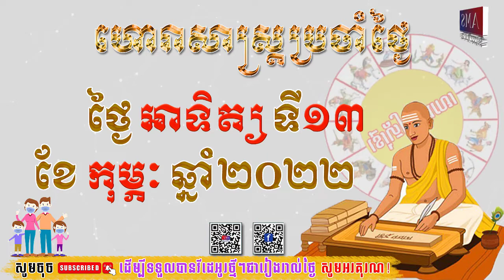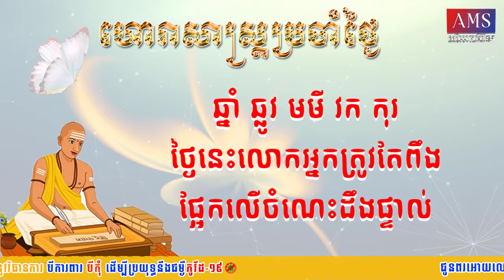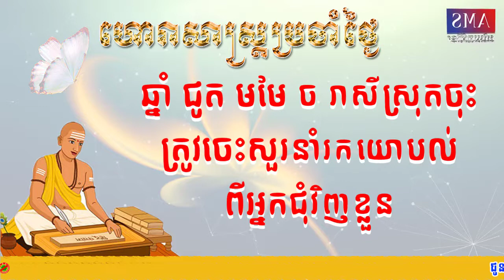ហោរាសាស្រ្តប្រចាំថ្ងៃអាទិត្យ ទី១៣ ខែកុម្ភះ ឆ្នាំ២០២២/Khmer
👉ហោរាសាស្រ្តប្រចាំថ្ងៃអាទិត្យ ១២កើត ខែមាឃ ឆ្នាំឆ្លូវ ត្រីស័ក ព.ស២៥៦៥
ត្រូវនឹងថ្ងៃទី១៣ ខែកុម្ភៈ ឆ្នាំ២០២២
👉ចំណាំ៖ ឆ្នាំទាំង៥ ខាល ថោះ រោង ម្សាញ់ រកា រាសីឡើងខ្ពស់ត្រដែត។ ការងាររបស់លោកអ្នកមាន ភាពចម្រើនលូតលាស់យ៉ាងខ្លាំង។ ផលលាភទាំងទ្រព្យសម្បត្តិ និងសម្ភារៈក៏នឹងទទួលបាន ផងដែរ។
ឆ្នាំទាំង៤ ឆ្លូវ មមី វក កុរ រាសីល្អជាមធ្យម។
ឆ្នាំទាំង៣ ជូត មមែ ចរ រាសីស្រុតចុះ។